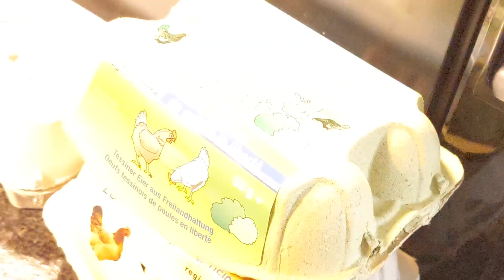Съездили за сыром, посмотрели животных. Швейцария.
Деригетти - Регрессолог.   присоединяйтесь что бы не потеряться.
Финансовый застой.
Проработка подсознания
Добиться цели.